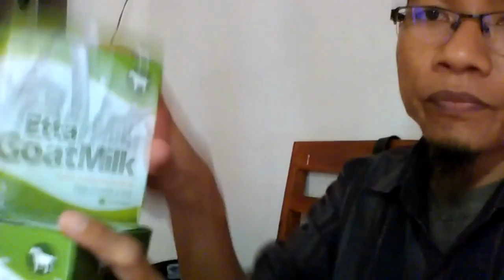Jual Susu Kambing Asam Lambung Tiakur Order 081282707458